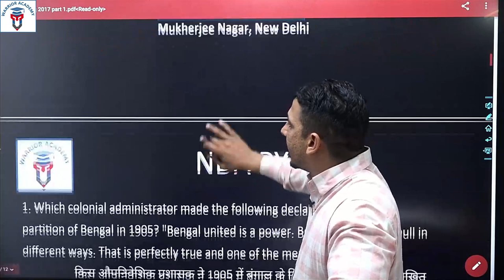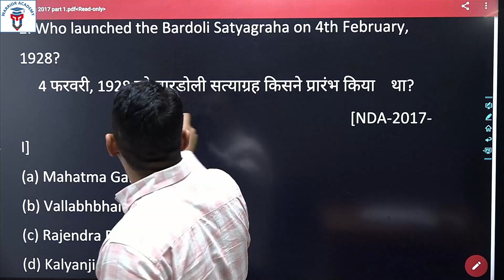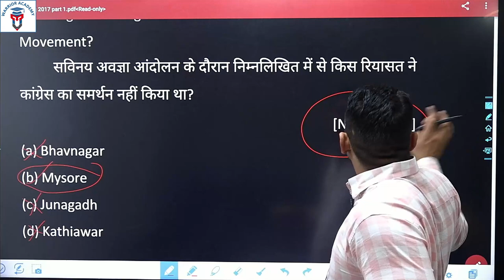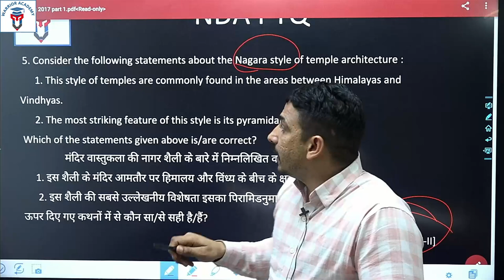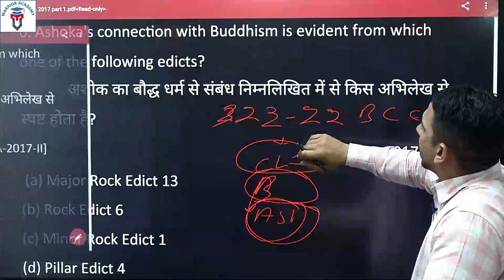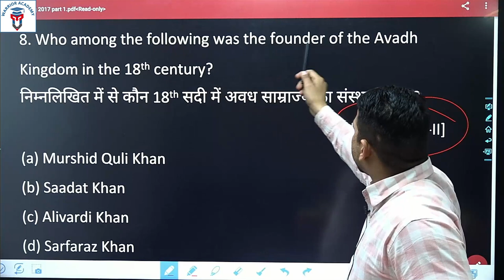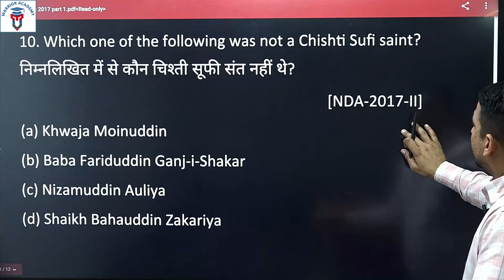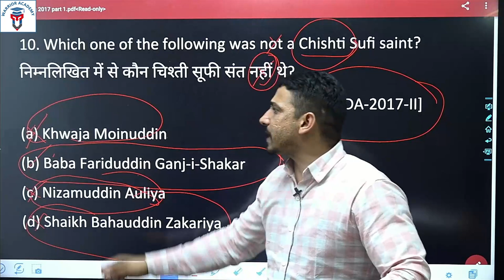PYQ - 2017 Part II | History | S.K.Bishnoi | NDA | All Options with Explanation | Study Khazana